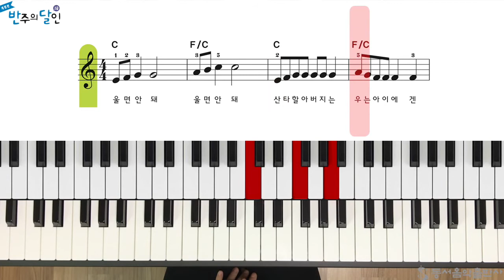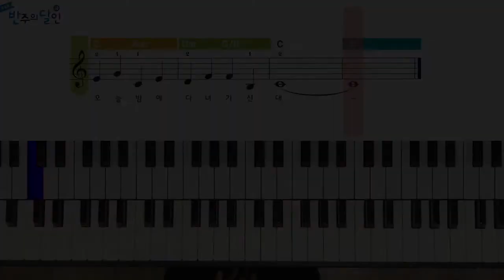반주의 달인 2급 - 85p 산타할아버지 우리 마을에 오시네 코드 반주